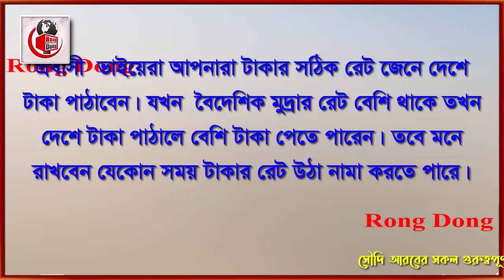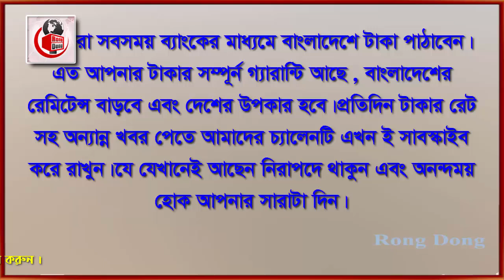সৌদি রিয়ালের রেট বেড়ে আজ আকাশ ছোয়া । Today Money Rate 28-2-2022 । আজকের টাকার রেট ।